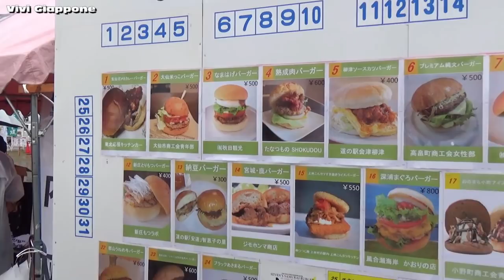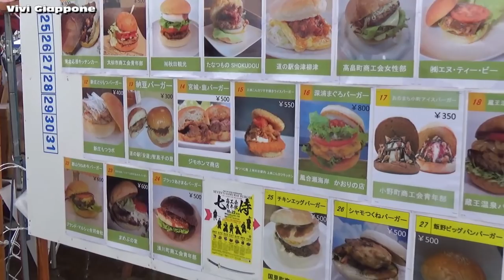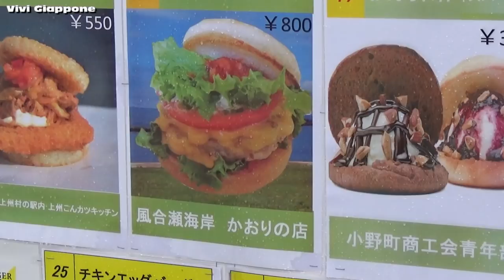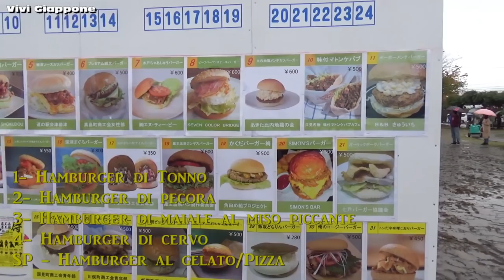5 Incredibili Hamburger Giapponesi! - Vivi Giappone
Una guerra senza esclusione di colpi a base di hamburger di tutti i tipi! Dal Cervo al Tonno, per passare dalla pecora al gelato!
Chi vincerà il mio stomaco? SCOPRITELO IN QUESTO GRASSISSIMO VIDEO!